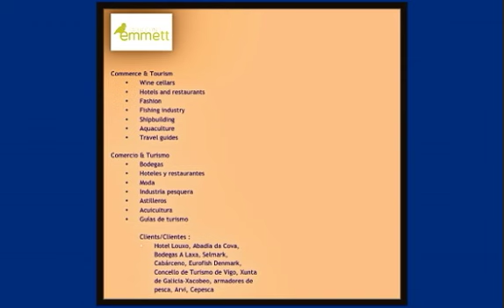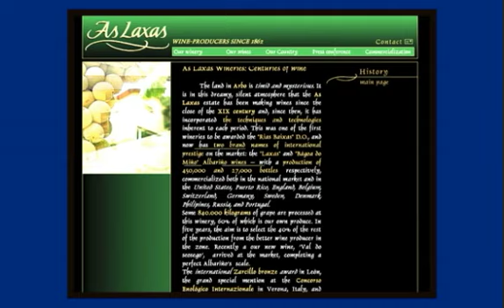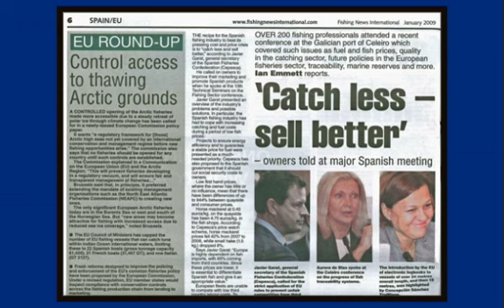Translations & Traducciones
A brief graphic presentation of translations published for universities, private companies, public bodies ...

Una breve presentación gráfica de traducciones publicadas para universidades, empresas privadas, entidades públicas ...

Emmett Translation Agency - Agencia de Traducciones Emmett
Spain - España
Vigo

Over 20 years' experience in professional translations. Más de 20 años de experiencia en la traducción profesional.